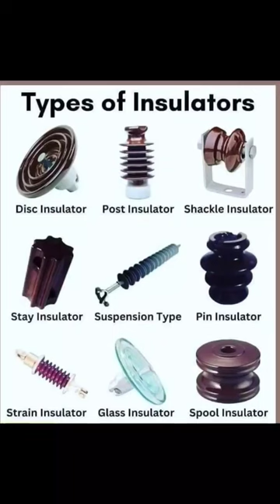Types of Insulators, Insulator, Electrical Insulators, Types of Insulators used in overhead lines